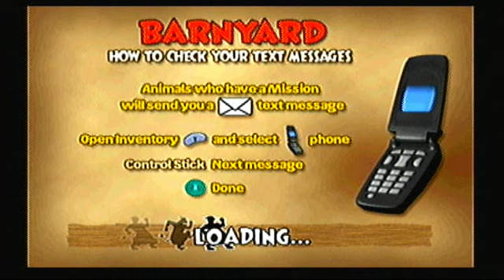Barnyard (GCN) - Episode 3: Pig's Disturbing Appetite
My gift to all my American friends out there who are enjoying Independance Day. In this episode, we learn how to become Barnyard Champion from Otis and how to ride a bike. Then, we learn about the day and night system of the game while collecting more Recipe Rocks and Notes outside the Barnyard. Finally get some butter for Pig who prefers it "fresh from the cow"!

I didn't really do anything today for the 4th of July except go to the movies to see the new Transformers movie and get some practice driving in.